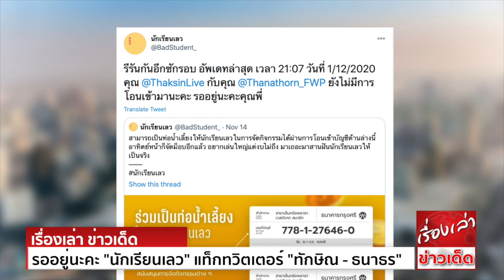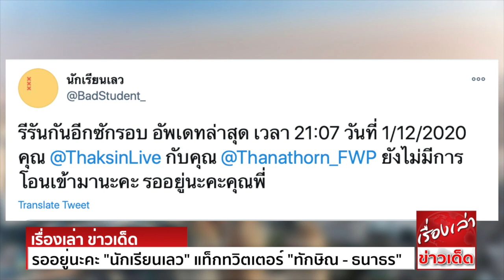รออยู่นะคะคุณพี่ "นักเรียนเลว" แท็กทวิตเตอร์ "ทักษิณ-ธนาธร" เต๊าะโอนเงินท่อน้ำเลี้ยง “ณัฎฐพล”เปิดศึก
ผู้สื่อข่าวรายงานว่า หลังจากเมื่อวันที่ 14 พฤศจิกายนที่ผ่านมา ทวิตเตอร์นักเรียนเลว (@BadStudent) ได้โพสต์ข้อความระบุว่า
สามารถเป็นท่อน้ำเลี้ยงให้นักเรียนเลว ในการจัดกิจกรรมได้ ผ่านการโอนเข้าบัญชีด้านล่างนี้ อาทิตย์หน้าก็จัดม็อบอีกแล้ว อยากเล่นใหญ่แต่งบไม่ถึง มาเถอะมาสานฝันนักเรียนเลวให้เป็นจริง

ขณะเดียวกัน ได้โพสต์ข้อความ พร้อมแท็กไปที่ทวิตเตอร์ของ นายทักษิณ ชินวัตร อดีตนายกรัฐมนตรี และ นายธนาธร จึงรุ่งเรืองกิจ ประธานคณะก้าวหน้า ว่า
รีรันกันอีกซักรอบ อัพเดทล่าสุด เวลา 21:07 วันที่ 1/12/2020 คุณ @ThaksinLive กับคุณ @Thanathorn_FWP ยังไม่มีการโอนเข้ามานะคะ รออยู่นะคะคุณพี่

ก่อนหน้านี้ กลุ่มผู้ใช้โซเชียลมีเดีย บางส่วนมองว่า สองคนนี้เป็นผู้อยู่เบื้องหลังการชุมนุมของม็อบราษฎร

ด้าน นายณัฏฐพล ทีปสุวรรณ รมว.ศึกษาธิการ (ศธ.) ระบุในรายการเจาะลึกทั่วไทย Inside Thailand เมื่อเช้าวันที่ 02 ธ.ค. ถึงกรณีการเปิดเว็บไซต์ ของกลุ่มนักเรียนเลว
ที่ให้แจ้งข้อมูล ครูและโรงเรียน ไม่ให้เด็กแต่งไปรเวท และมีการลงโทษ และไล่กลับบ้าน โดยระบุว่า

ประเด็นนี้จะเป็นปัญหาในอนาคต หากมีการเปิดชื่อครู และโรงเรียน ซึ่งอาจเป็นการละเมิดเสรีภาพส่วนตัว โดยขณะนี้กำลังให้ฝ่ายกฎหมายดูอยู่ ถ้ามีการเปิดชื่อนักเรียนที่ไม่แต่งเครื่องแบบ
ก็จะไม่จบอีก

เมื่อถามว่า หมายถึงการดำเนินคดี และการปิดเว็บไซต์ด้วยหรือไม่
นายณัฏฐพลกล่าวตอบว่า จะทำทั้ง 2 อย่าง เพราะมันกระทบกระทรวงศึกษาธิการ ในเรื่องของโรงเรียน ที่อาจจะปฏิบัติหน้าที่ถูกต้อง แต่ได้รับการใส่ร้ายป้ายสี ซึ่งก็ต้องดู
และครูแต่ละคน ซึ่งเป็นตัวแทนของ ศธ. จะสามารถเอาผิดได้อย่างไร โดยถ้าหากปิดเว็บและดำเนินคดีได้ ก็จะทำทั้ง 2 อย่าง